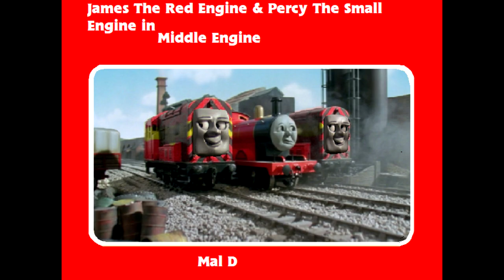Tales From Sodor's Railways S3 Ep5 Middle Engine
Here's episode 36 as well as the 2nd episode where a character from Thomas & The Magic Railroad has a speaking role(Well apart from Lady from last year's Christmas Special which was reused audio from The Muppet Christmas Carol.) in this case it's Splatter who is voiced by @SkylerKnotts (I also once auditioned for Splatter for Taylor Z's Magic Railroad redub back in 2018.) & Dodge.

Splatter and Dodge play a trick on Percy by shunting trucks in front of him. But when he's accidentally bumped onto the coal tipper, James takes over Henry's work.

Music done by S.A.Music TBoneBrass Mavis M & Carson's Video Workshops